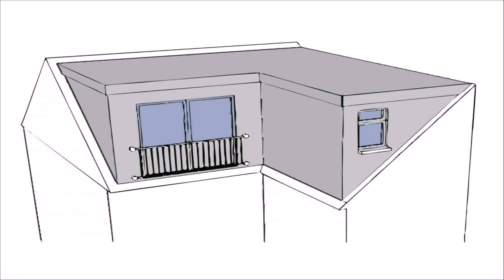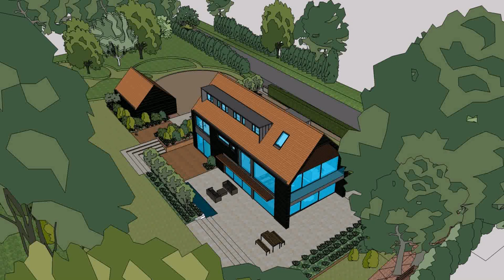Loft Conversion Architect Cambridge (see description)